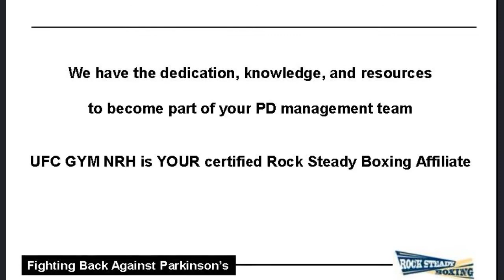Rock Steady Boxing & UFC GYM!!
Every week we are getting calls from those that are seeking a way to Fight Back Against Parkinson's!

If you are someone you know is battling Parkinson's UFC GYM NRH has the knowledge to help you go round after round with PD!!